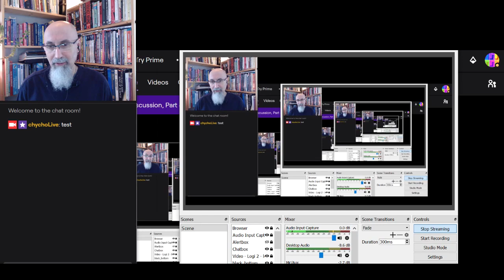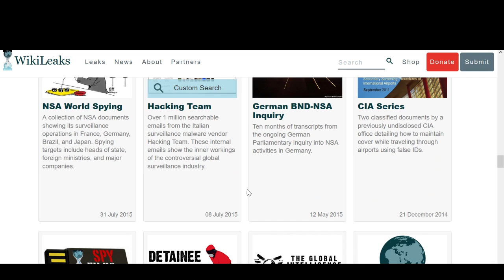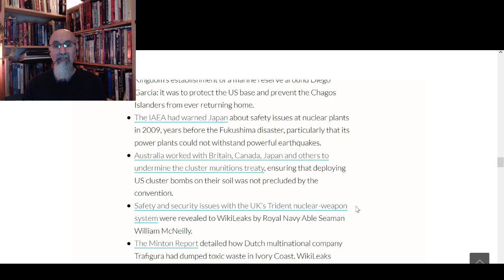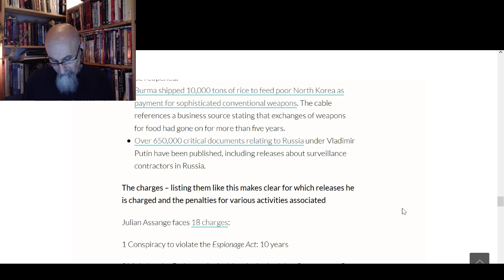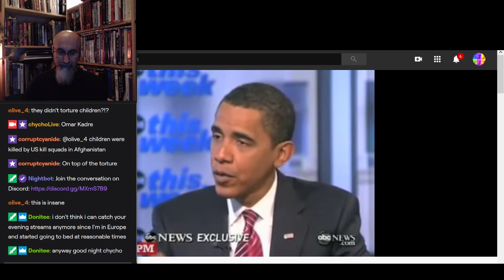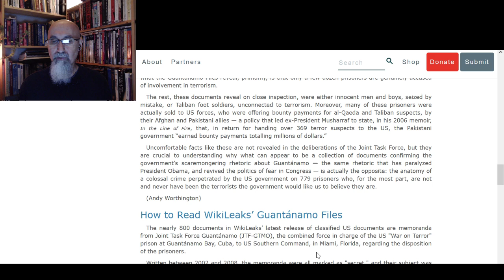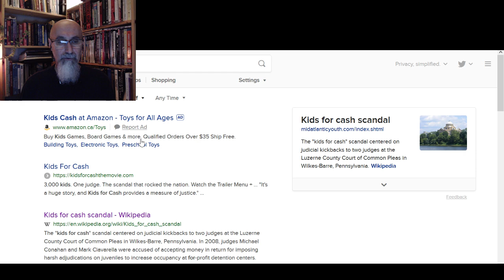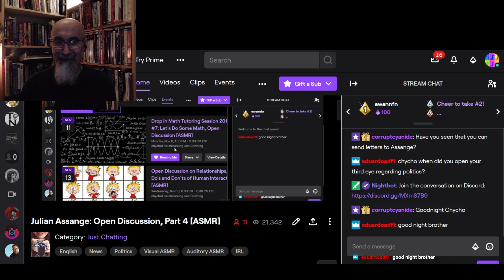Julian Assange P4: Malcolm X (14:24) Article (26:10) Obama & Torture (1:04:04) Gitmo Files (1:19:17)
TIMESTAMPS: Intro (8:24), Malcolm X (14:24), reading an article (26:10), Intro to Gitmo Files (53:18), Obama and Torture (1:04:04), Omar Khadr (1:13:37), Reading Guantanamo Files (1:19:17), Catching-up With the Chat (1:46:47) and more.

SOURCE: The Guantanamo Files: "WikiLeaks Reveals Secret Files on All Guantánamo Prisoners"

ARTICLE: So let me get this straight, we fast track renditions but hunt down whistleblowers on presidential planes!

▶️ As well as Cryptocurrencies:
Bitcoin (BTC): 1Peam3sbV9EGAHr8mwUvrxrX8kToDz7eTE
Bitcoin Cash (BCH): 18KjJ4frBPkXcUrL2Fuesd7CFdvCY4q9wi
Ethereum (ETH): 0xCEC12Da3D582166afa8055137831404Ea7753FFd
Ethereum Classic (ETC): 0x348E8b9C0e7d71c32fB2a70DcABCB890b979441c
Litecoin (LTC): LLak2kfmtqoiQ5X4zhdFpwMvkDNPa4UhGA
Dash (DSH): XmHxibwbUW9MRu2b1oHSrL951yoMU6XPEN
ZCash (ZEC): t1S6G8gqmt6rWjh3XAyAkRLZSm9Fro93kAd
Doge (DOGE): D83vU3XP1SLogT5eC7tNNNVzw4fiRMFhog

Peace.

chycho

***ONLINE PRESENCE